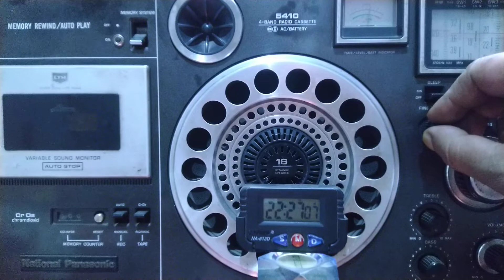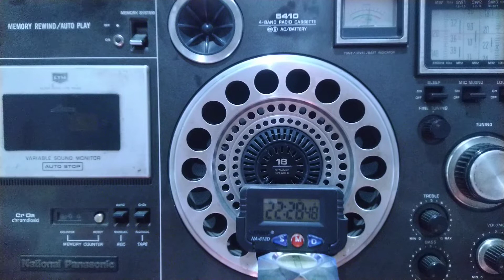Advantage Shortwave @Radio Free Asia Tibetan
Part 1

Radio Free Asia, Tibetan radiating on 9.380 MHz from Jahra/Umm al-Rimm, Kuwait to Far East, this is complementary to part two and the link to take to the identification of the station is ⬇️

Calcutta
June 18, 2022 Local Time